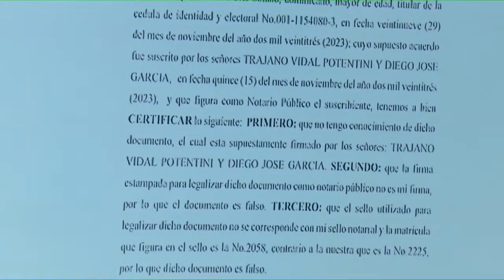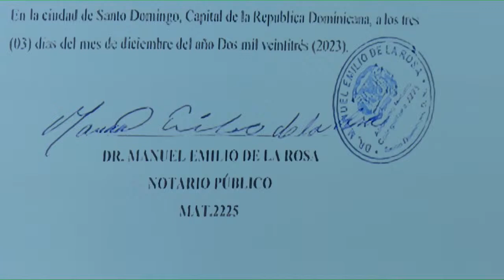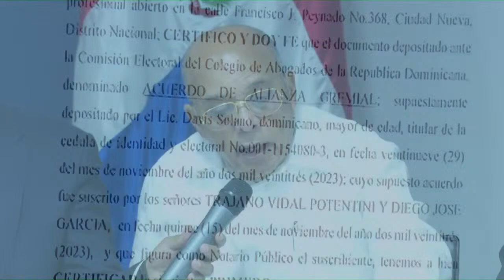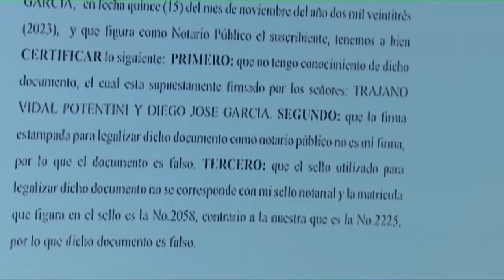Rueda de Prensa @PRM_Oficial sobre resultados elecciones Colegio de Abogados RD